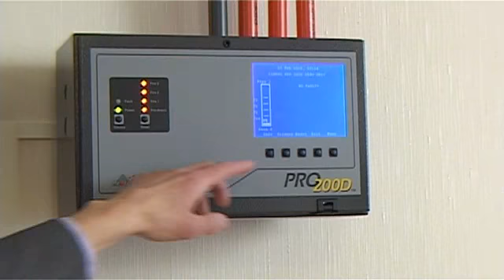Paloilmoitinjärjestelmät Lempäälä Lismar Oy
Lismar Oy sijaintina: Lempäälä olemme erinomainen paloilmoitinjärjestelmät tai paloilmoitusliike. Lisätietoa saat soittamalla: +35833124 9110, tai tule käymään toimipisteessämme: Telinetie 3, Lempäälä 33880